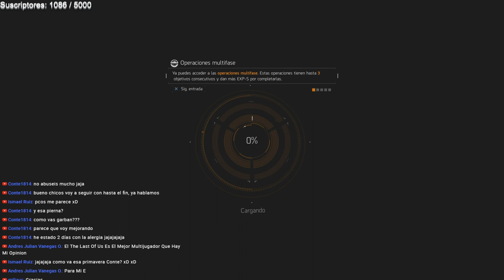STREAMING LAST STAND LOS TRES DEL APOCALIPSIS - THE DIVISION - GAMEPLAY ESPAÑOL